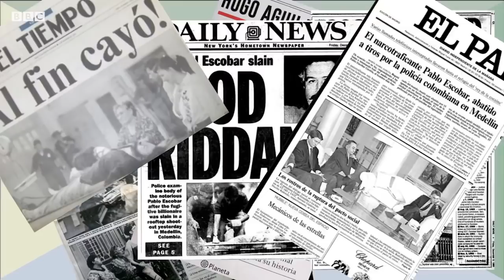Cómo murió Pablo Escobar (hace 26 años) y 3 teorías sobre quién le disparó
BBC Mundo explica las posibles teorías en torno a la muerte de Pablo Escobar, ocurrida hace 26 años.